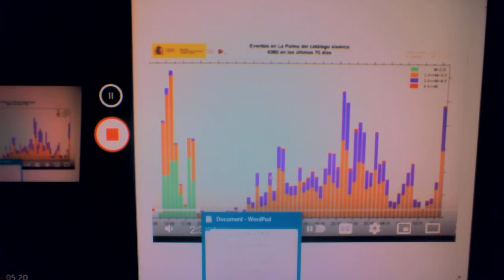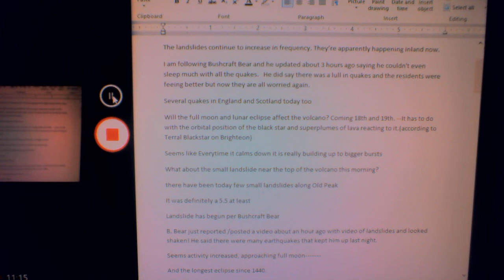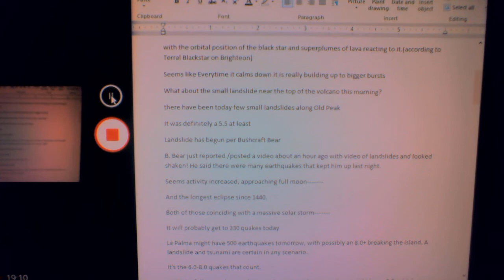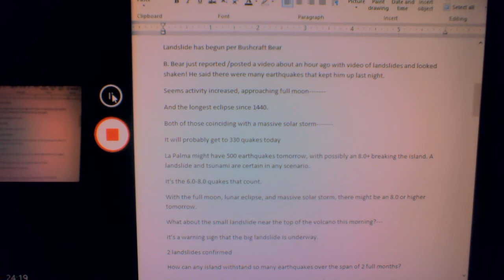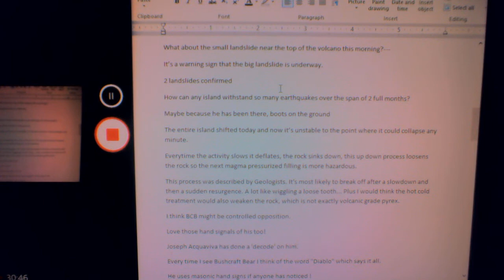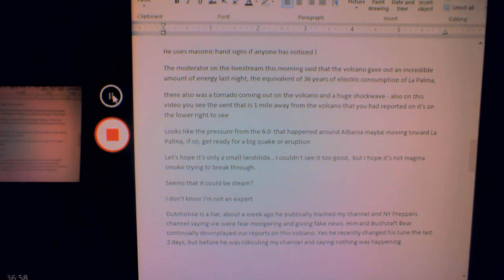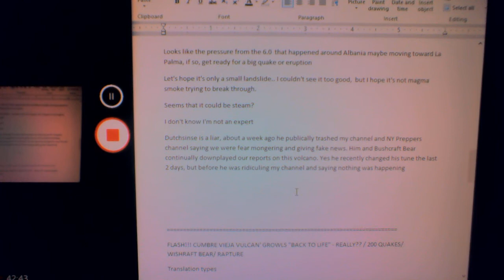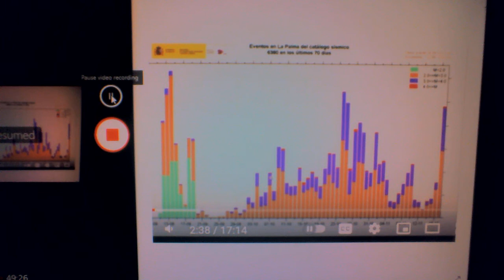SPECIAL CATCHING AWAY EDITION / MOMENT OF TRUTH / CONVERGING EVENTS HERE / ONLINE COMMENTS / VOLCANO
Alignment of events and volcanic influences are here. Discussion of these aspects through comments from various videos of the immediate future. Special edition preview of what may happen. An interesting look at it all.